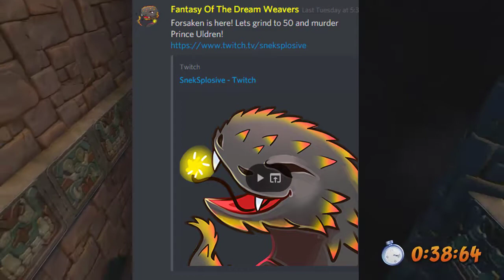Crash 1 - N.Sane Trillogy - Part 16 (Gold Relic Apathy Stream) (Part 6)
damm did these really take there toll, well only 1 level left now,
and its that one everyone just looooooves.